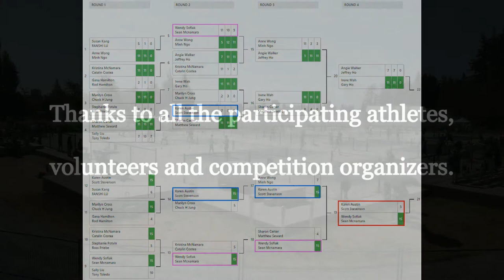2021.07.25 -Mix4.5 -round4 -Wendy Sofiak +Sean McNamara vs Karen Austin +Scott Stevenson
July 23 - 25, 2021   (rain-out day - Monday, July 26, 2021)
                    14601 20th Ave Surrey, BC,  V4A 9P5, Canada
July 25, 2021
Mixed Doubles Skills 4.5 and above, any age.